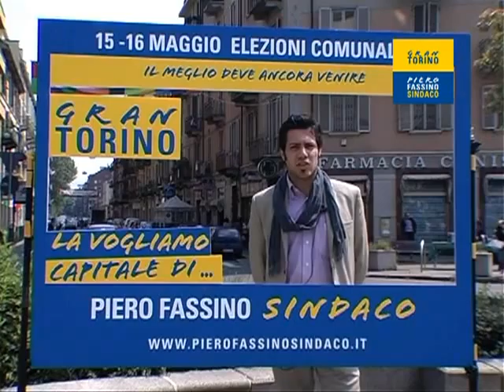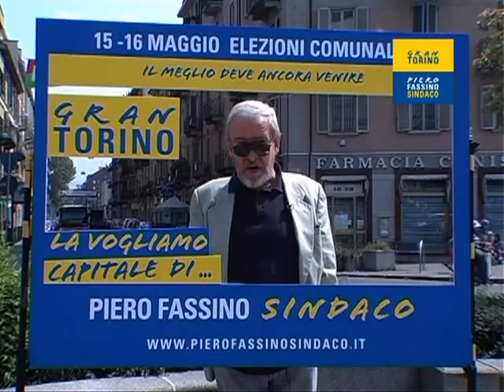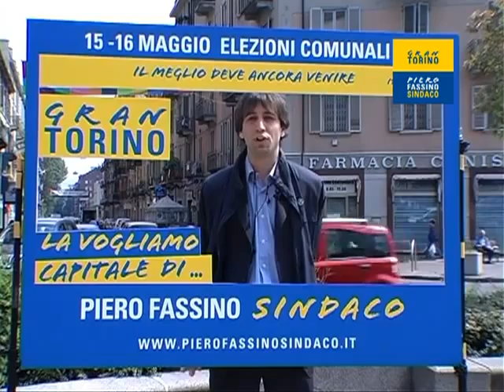Gran Torino La vogliamo cosÃ¬ ep 2